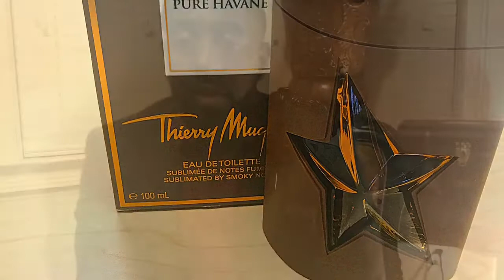Review of Thierry Mugler’s Pure Havane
My take on Pure Havane